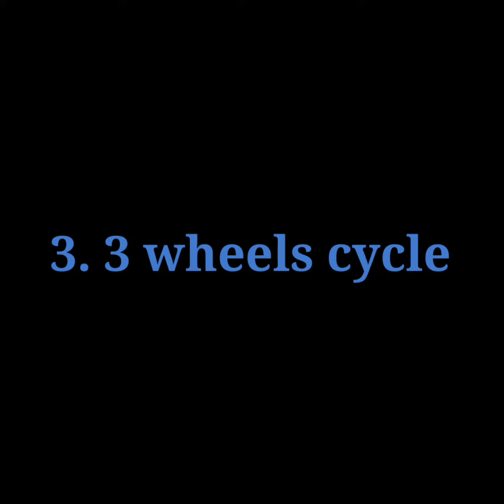What happens if I connect an Air craft Engine to a car ? ⚡Interesting Facts⚡ | LAZY Facts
What happens if I connect an Air craft Engine to a car ?
⚡ Most Interesting Facts In Telugu ⚡ REM sleep and Micro sleep

⚡ Most Interesting Facts In Telugu ⚡